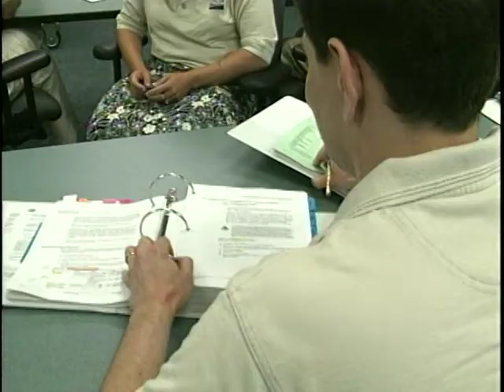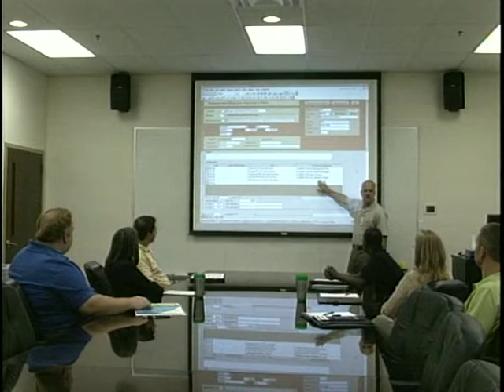International Services Plant Health Systems Analysis Course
In June plant health officials from Haiti, South Africa, Pakistan, India, Bangladesh and Mexico participated in a Plant Health Systems Analysis course - one of the seven courses offered by APHIS International Services in 2012.